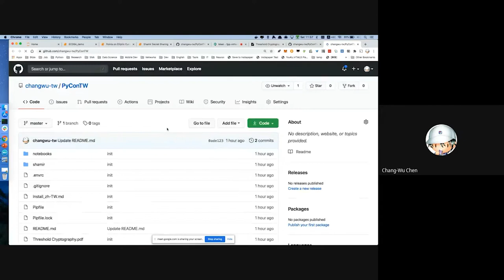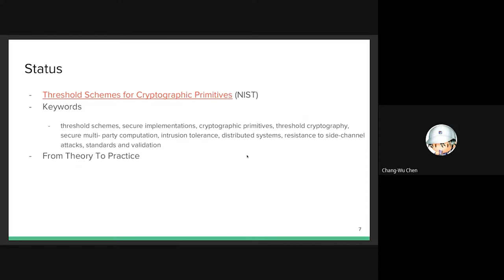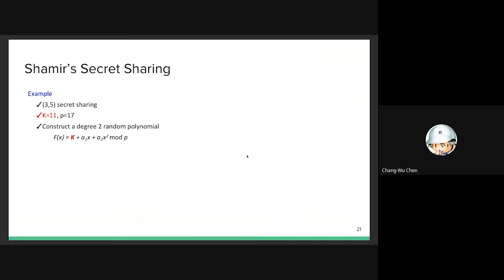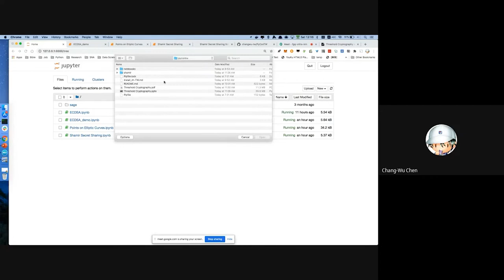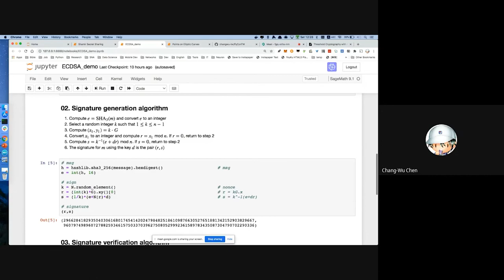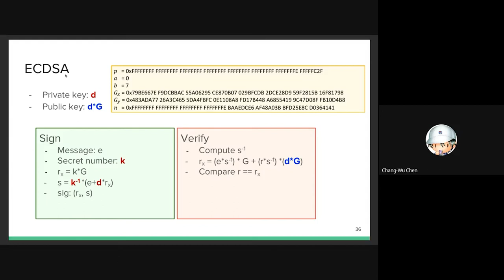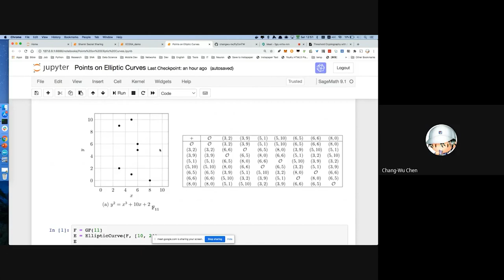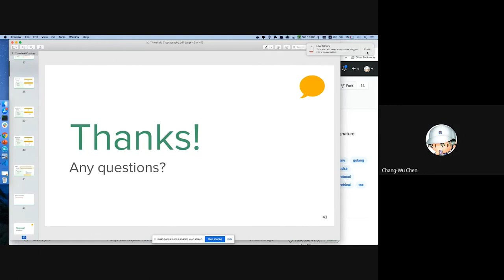Threshold Cryptography with Python｜Chang-Wu Chen｜專業課程 Tutorials｜PyCon TW 2020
PyCon Taiwan 2020｜專業課程 Tutorials

💡 摘要 Abstract 💡
近年來，應用密碼學逐漸受到重視，特別是在區塊鏈技術的發展，無論是零知識證明、同態加密、簽章演算法或金鑰管理等，都快速的在演進。但，當你閱讀完艱澀難懂的論文，想自行實作密碼函式庫，你會如何做呢？在這個演講中，我們將利用 Sage 與 Jupyter notebook 帶你進入密碼學的世界，我們將透過一個秘密分享的實例，由淺入深的說明如何實作一個完整的算法。在本講中，會建議具備一些基礎密碼學或橢圓曲線的相關知識。

🚀 關於講者 About Speaker - Chang-Wu Chen 🚀
Dr. Chang-Wu Chen received the Ph.D. degree in Communication Engineering from National Central University, Taiwan, in 2016. He is currently a chief scientist at AMIS, and serves as an adjunct assistant professor at the Department of Computer Science, National Chengchi University. Prior to that, He has worked for Ethereum Research from 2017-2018. He is also a Taipei Ethereum meetup co-organizer. His research interests include Wireless networks, Network Security, Vehicular Networking and Blockchain.